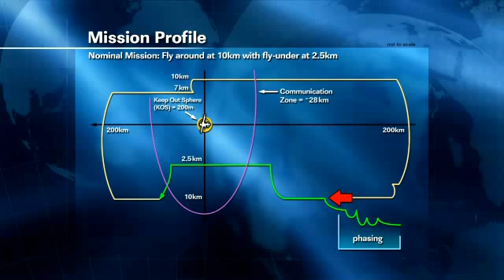ISS Update: SpaceX Dragon Launch Update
NASA Public Affairs Office commentator Pat Ryan talks with Mike Horkachuck, NASA Project Executive for SpaceX, for an update on the SpaceX Dragon's next launch attempt scheduled for Tuesday at 3:44 a.m. EDT.

Questions? Ask us on Twitter @NASA_Johnson and include the hashtag askStation. For the latest news about the space station,